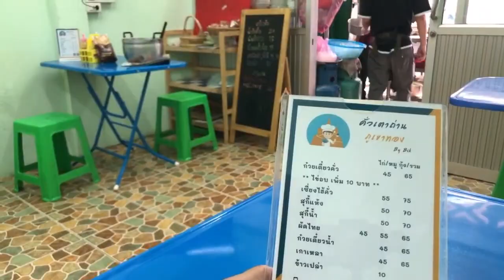Eating Authentic, Tasty Pad Thai in Bangkok, Thailand